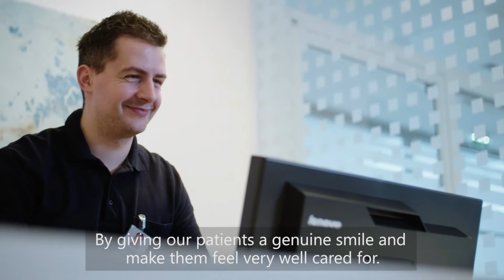Inside MedAustron: Intake Office and Patient Reception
Our colleagues from the intake office and the patient reception are more or less the first contact persons for all our patients. We asked them what their main responsibilities are, how they deal with patients' fears, and what their impression of how patients generally feel at MedAustron is.

Production: menonthemoon GmbH